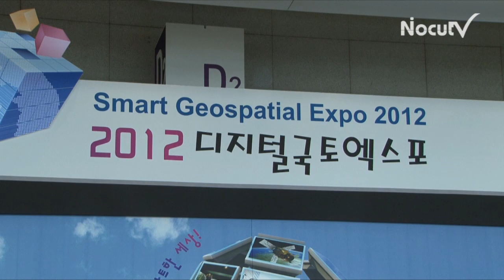NocutView - 세상을 한눈에... 디지털국토엑스포 개최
세계 최신의 공간정보기술과 공간정보산업의 발전상을 한눈에 확인할 수 있는하고, '2012 디지털국토엑스포'가 10일 국토해양부 주최로 서울 삼성동 코엑스에서 열렸다.

오는 12일까지 진행되는 디지털국토엑스포에서는 국내외 115개 기업과 공공기관이 출품한 각종 첨단 공간정보기술 및 공간정보 활용서비스를 직접 체험할 수 있다.

특히, 헬기를 타고 지구촌 유명 도시에서 해저까지 입체여행을 즐기는 3D 서비스 '구글 리퀴드 갤럭시'가 관람객들의 인기를 끌고 있다.